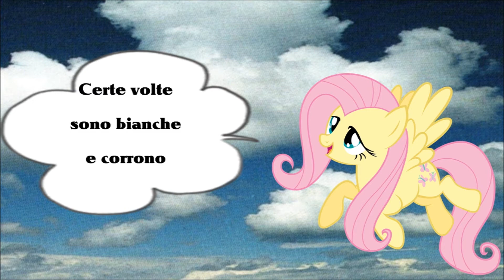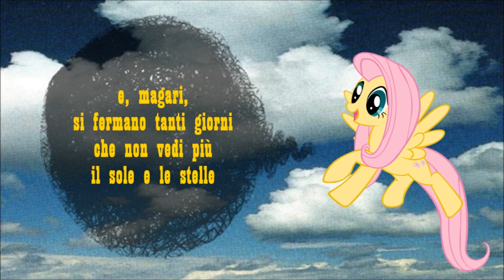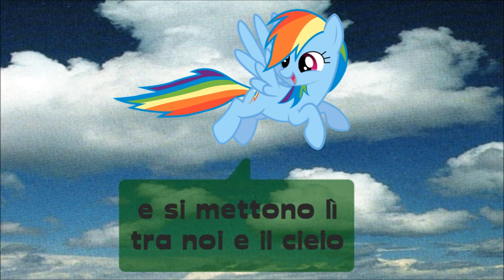[PMV-MLP] Fabrizio "Faber" De André - Le nuvole (interpretata da Rainbow Dash e Fluttershy)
Rainbow Dash e Fluttershy interpretano uno dei grandi capolavori del grande maestro Faber: "Le nuvole" dall'omonimo album del 1990.